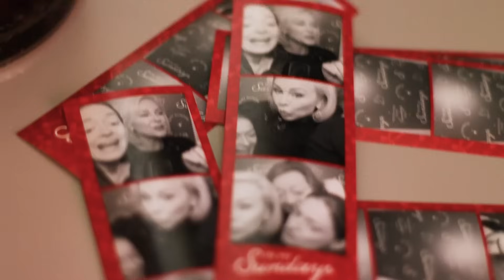IN MY SUNDAYS LAUNCH PARTY!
The launch party of my dreamsssss! The absolute BEST night celebrating with friends, family, and everyone who played a role in helping make this brand and dream come true. Now who's ready for some pajamas!?

In My Sundays launches Sunday, November 19th at 4pm CT

Venue: The Hermitage Hotel
Photos: Lydia Gritters (The Blondely Way)
Event planning, florals, and design: Gramercy & Grace
Rentals: Please Be Seated
Sweet Treats: Twisted For Sugar
Cake: Sweets By Haley
Balloons: Swanky Balloon Co.
Embroidery: Elizabeth Davis Designs
Musical Artist: Raelynn
Custom Photo Booth: The Majestic Photobooth Co.
DJ: DJ Dahdee

Follow along...

Follow along with Living Fully Co...

Follow along with In My Sundays...